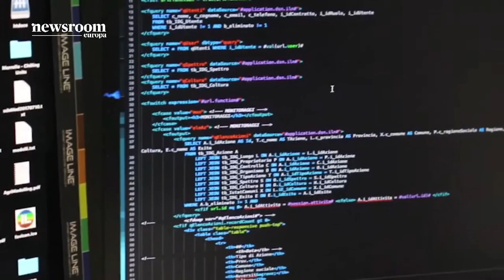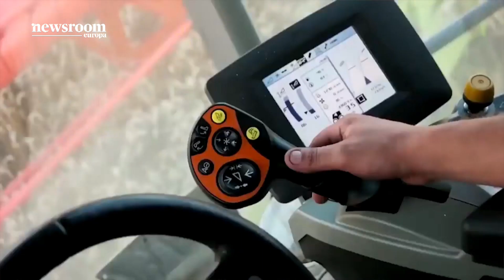TG Newsroom europa 24-12-2022 #6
puntata del TG Newsroom Europa di sabato 24 dicembre 2022. Tra i temi toccati: l'innovazione tecnologica in campo agricolo e agroalimentare, e le attività dei Gal regionali con particolare attenzione sul Gal Valli Marecchia e Conca